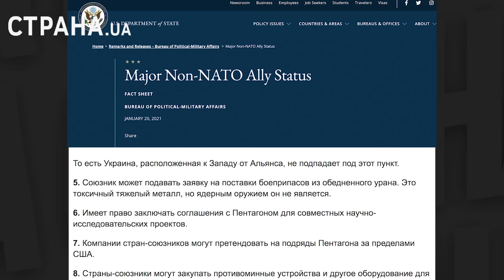Поставили ниже Афганистана. Как американцы запретили Зе с просьбой о союзничестве обращаться| #1268